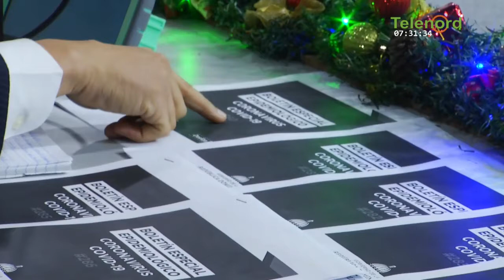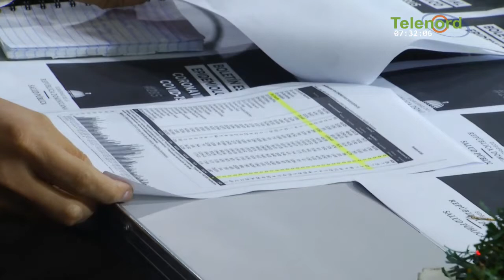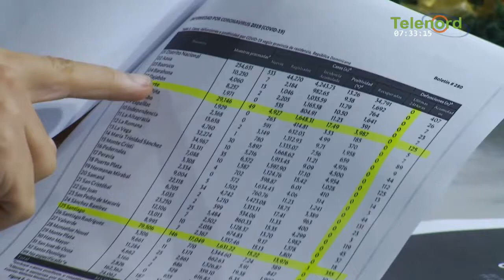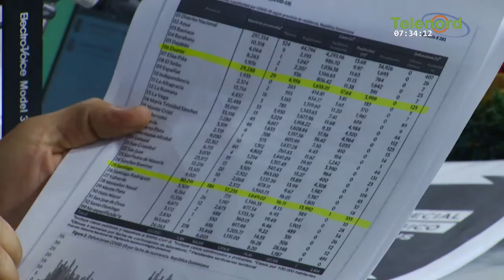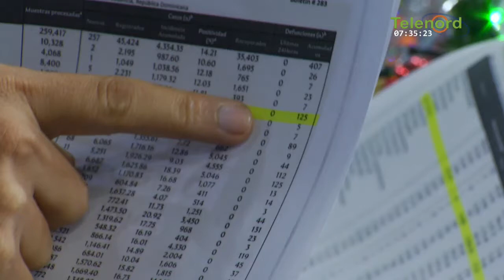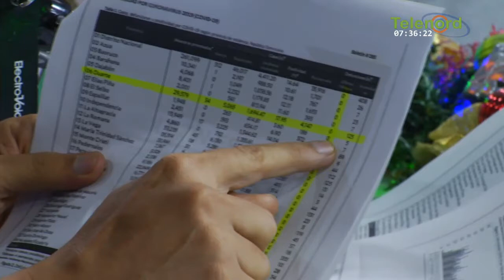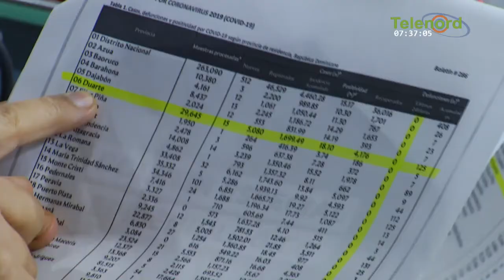Gobierno endurece el toque de queda y las medidas contra el Covid-19 – Tema central en De Mañana